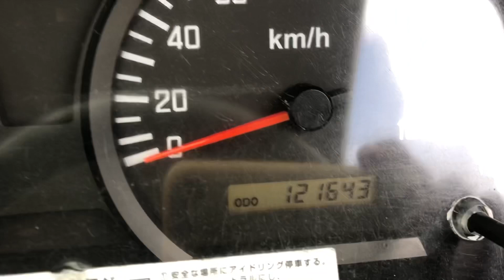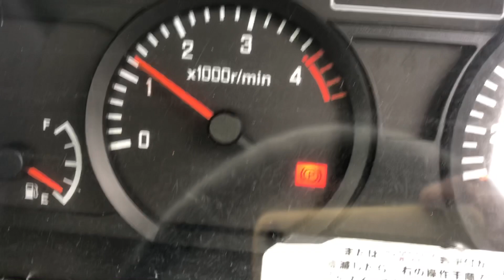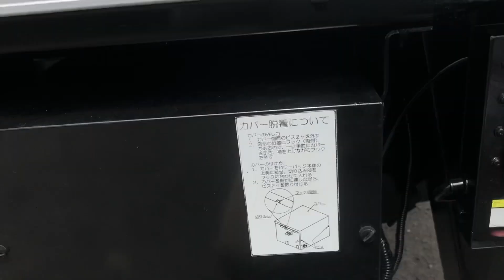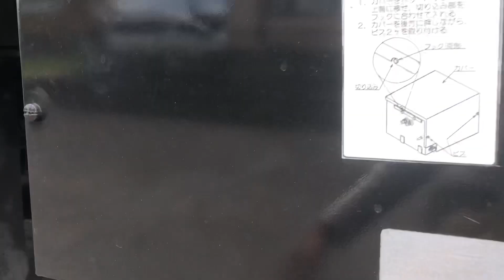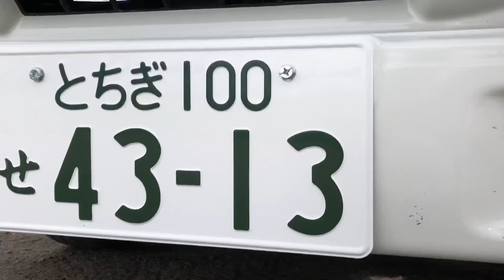JAPANESE USED TRUCK ISUZU ELF CA-BA-77